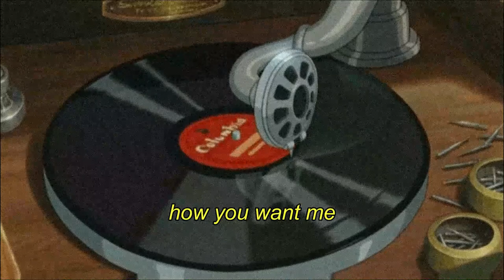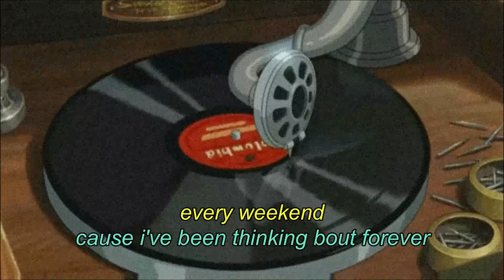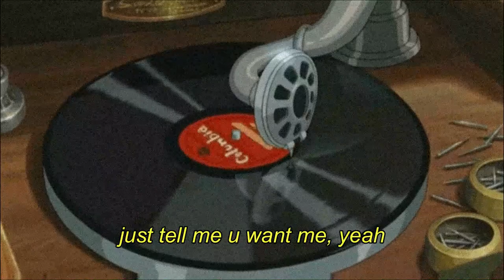Thinking Bout U + The Weekend by Frank Ocean + SZA (mashup cover) - Julienne Monique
I just had to hehehe. I hope u like it! Stay safe, luvs!

instafram: @reblaiteee